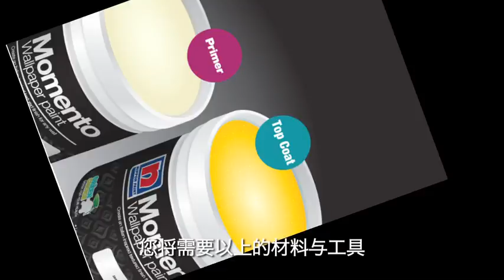Quick & Easy Nippon Momento® Textured Paint Series Painting Guide (CHI)